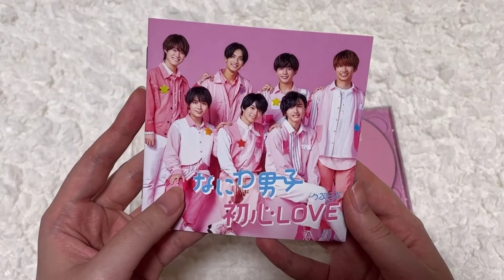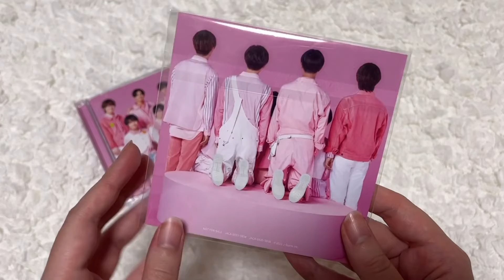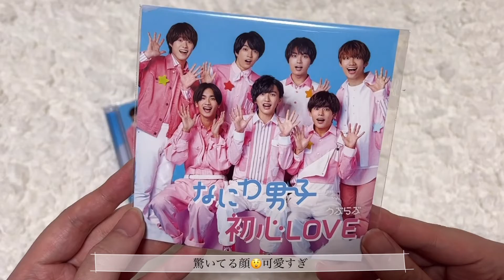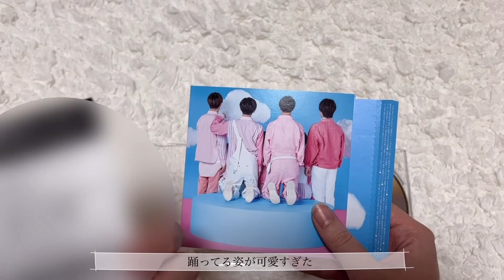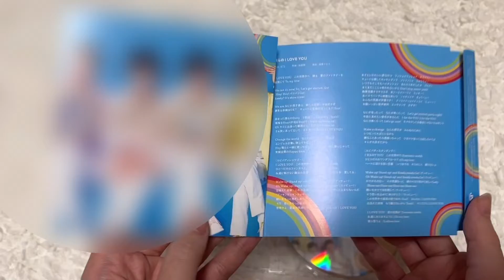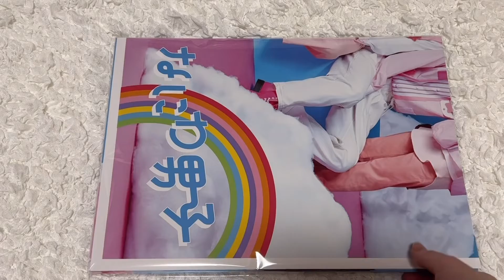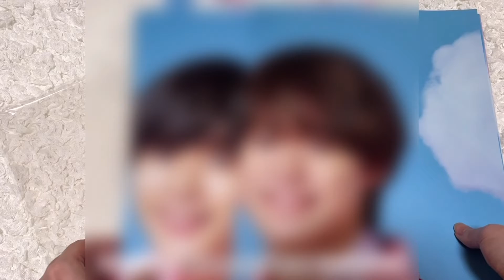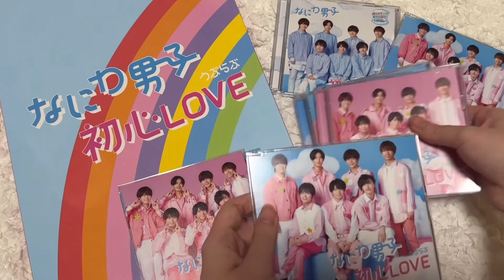✌︎︎なにわ男子~初心LOVE開封動画💿~